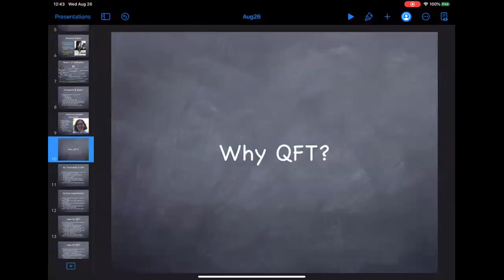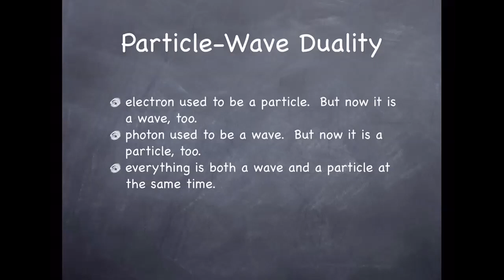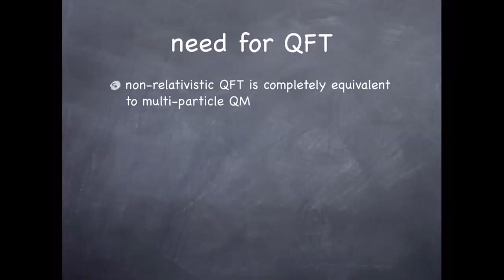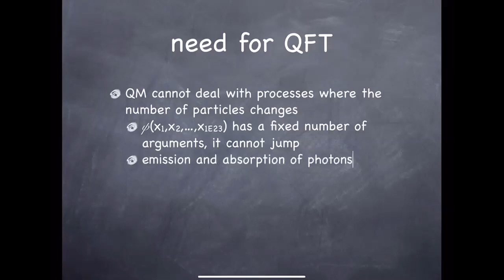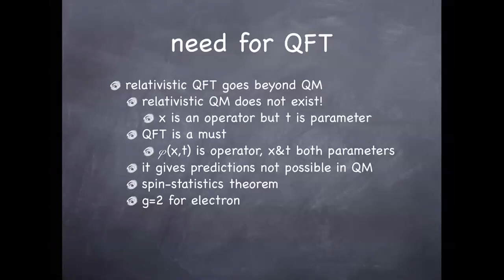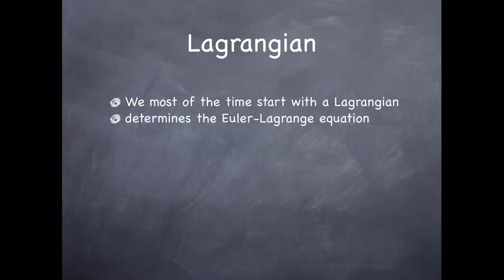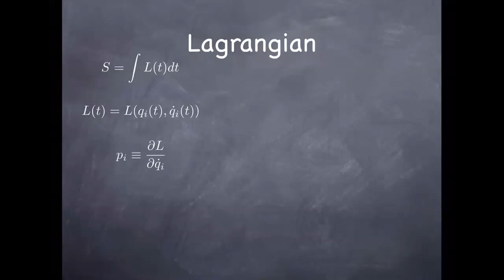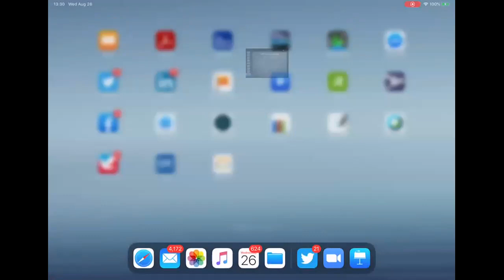151 Lecture on August 26, 2020 Why Quantum Field Theory?